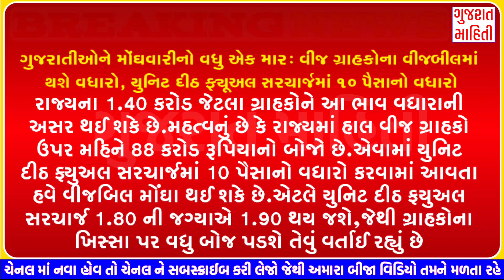31/07/21: આજના મુખ્ય સમાચાર